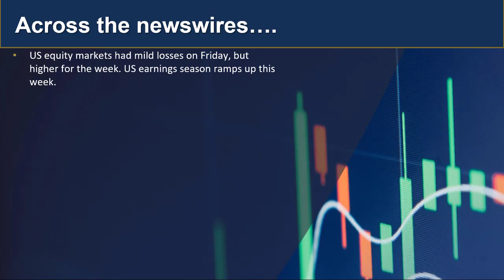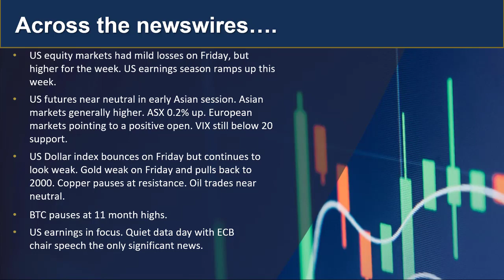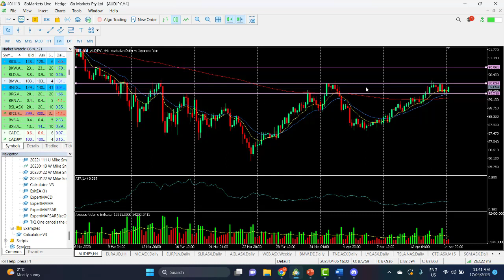GO Market Update and Charts of interest - AUDJPY and TNE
Asian markets mixed with the ASX up 0.2% in trading today in what IS an important week as US earnings season ramps up after BIG banks reported well on Friday. Find out more...